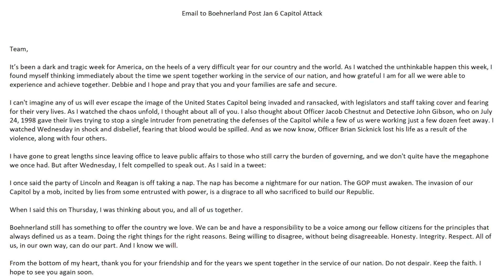Exclusive: John Boehner blasts Donald Trump for 'incomprehensible' Capitol insurrection | USA TODAY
In an exclusive interview with USA TODAY's Susan Page, Former Speaker of the House John Boehner places blame on Donald Trump for the January 6th attack on the Capitol.

On Jan. 6, Boehner followed the chaos at the Capitol for about an hour, then turned off the TV. "I couldn't stand it, to watch any more," he said. "Awful. I mean, it's incomprehensible for me to believe this really happened." What he felt, he said, was "disgust."